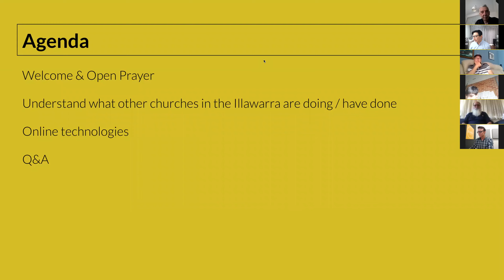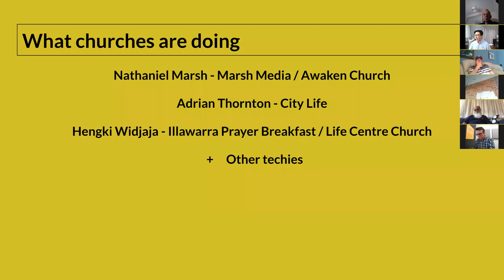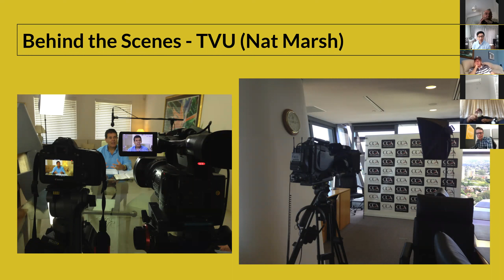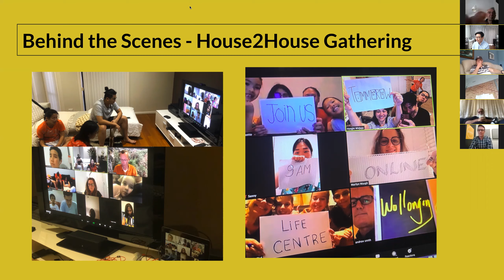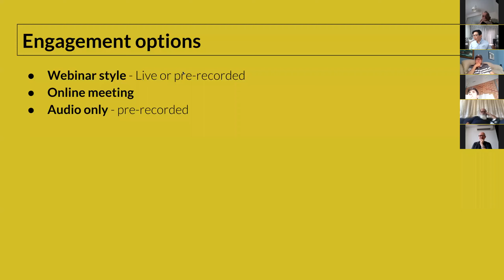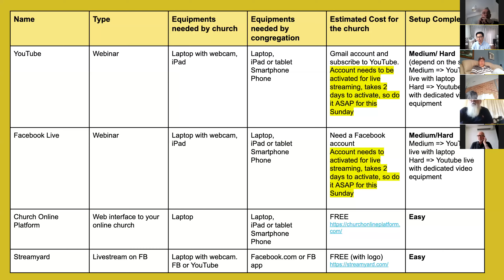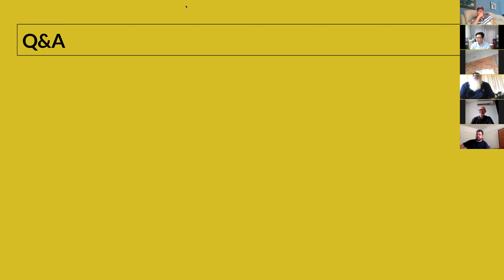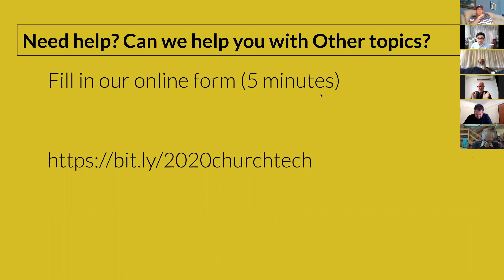Church Tech Q&A - Zoom Meeting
Together For The Illawarra – Church Tech Q&A

“Helping Local ministers & pastors navigate online church thingy majigy”

Recent restrictions on public gathering due to Covid-19 have presented challenges for churches and how we conduct our public meetings; Sunday services, faith communities, connect groups, prayer meetings, etc.

In this time of uncertainty, as a Body of Christ, we are needed more than ever to continue providing a message of Faith, Hope, and Love to our community.

Some churches have successfully transitioned to Online meetings.

However, we understand that there are churches that are struggling in this area; on the how and the what in finding the best-fit solution for their congregation.

Our Q&A panel members are Hengki Widjaja (Illawarra Prayer Breakfast), Nathaniel Marsh (Marsh Media), Pat Steele (Pulse 94.1) and Adrian Thornton (City Life)